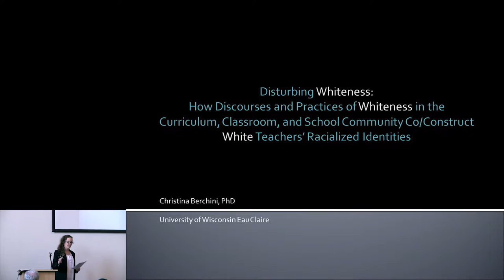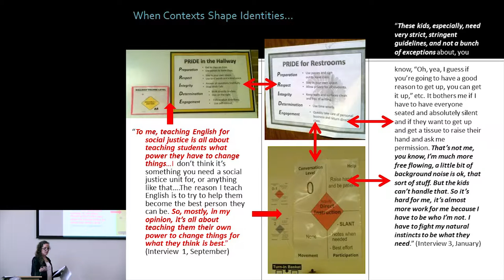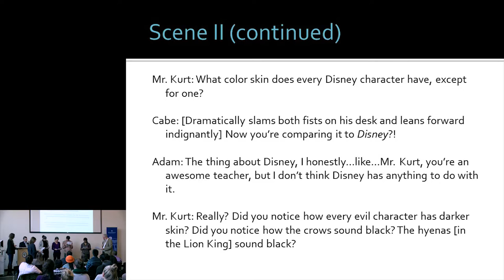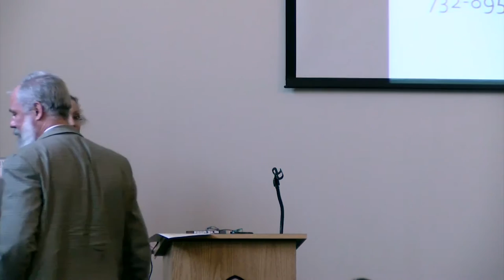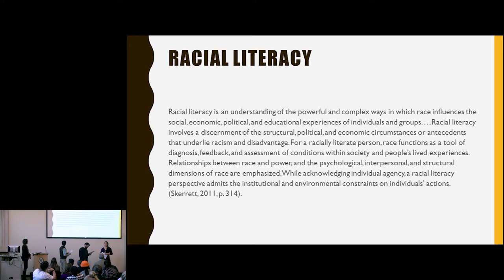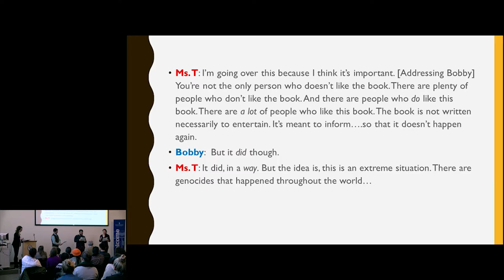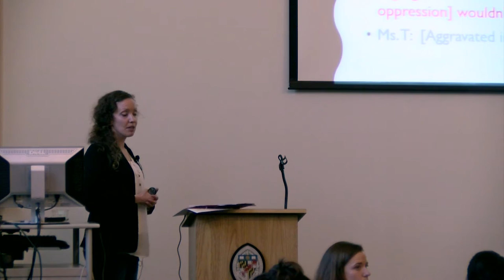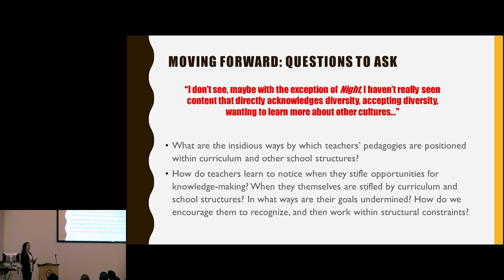Disturbing Whiteness and Developing Racial Literacy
This seminar, hosted by the Johns Hopkins Urban Health Institute, part of the Series on Understanding Racism and White Privilege. Christina Berchini is an Assistant Professor in the Department of English at the University of Wisconsin Eau Claire. Her scholarship centers on Critical Whiteness Studies and has appeared in the Journal of Adolescent & Adult Literacy, English Education, The International Journal of Critical Pedagogy, and other scholarly venues.